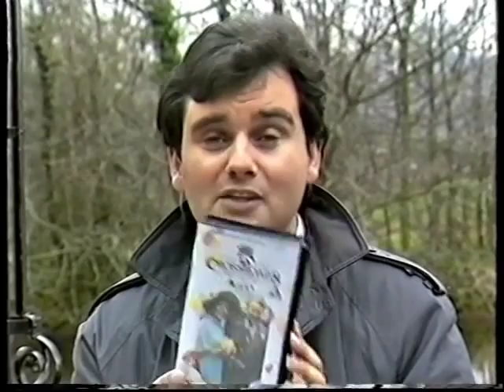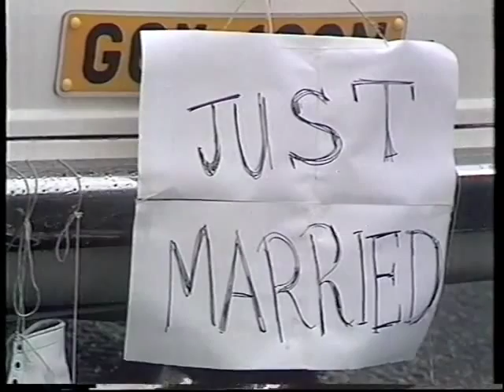BBC1 Open Air main episode, part five of 5 Crossroads